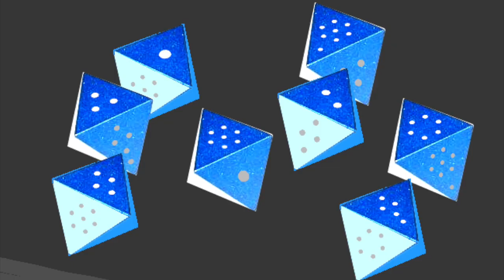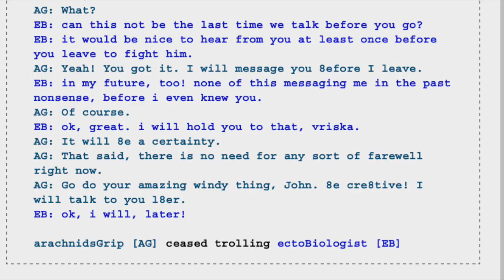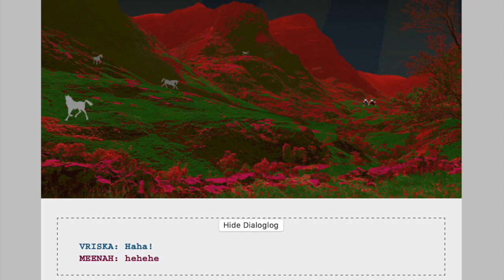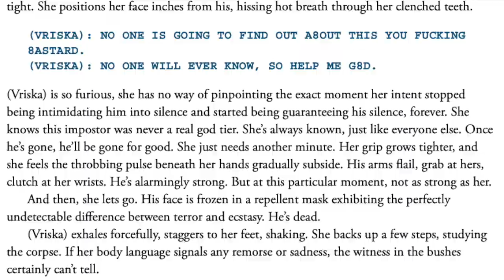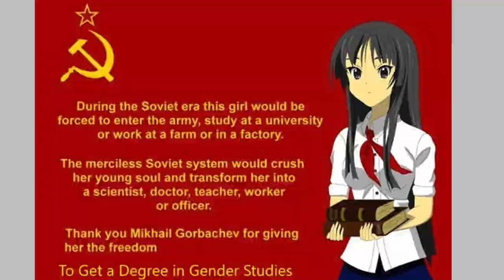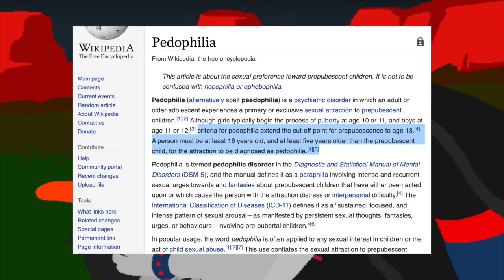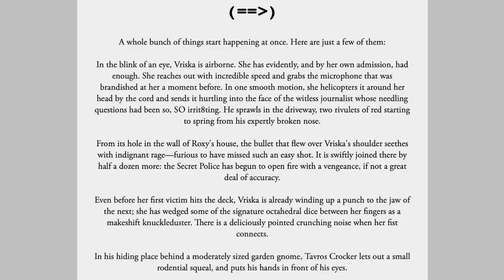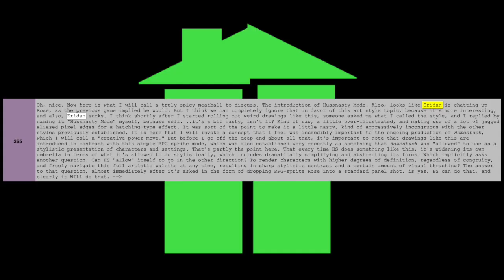A Tale of Two Vriskas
I guess it’s time to talk about this character.